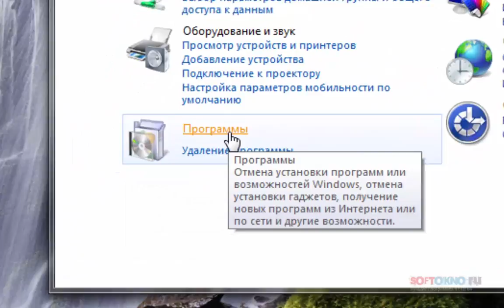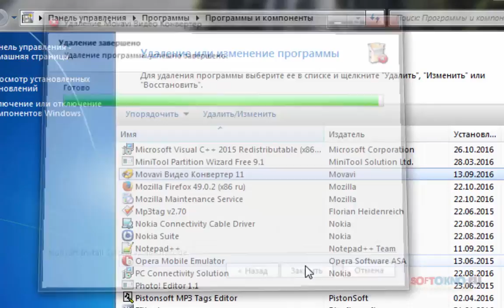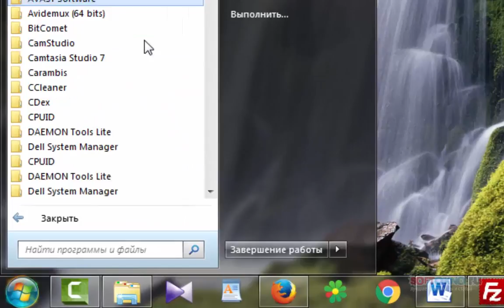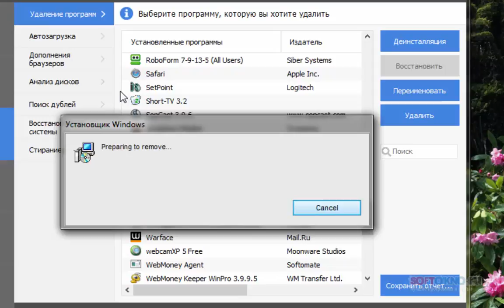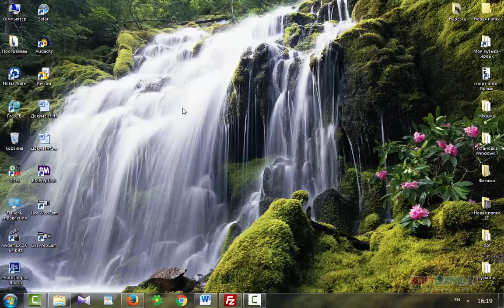Как удалить программу с компьютера во всех версиях Windows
Удалять программу мы будем стандартным способом,а так же с помощью программы Ccleaner.